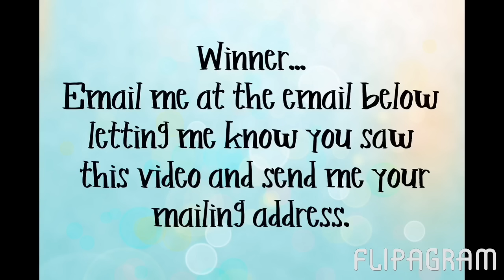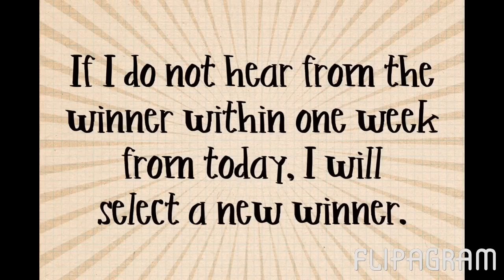Giveaway Winner!!!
Thank you all for your entries!  I appreciate your support so much!
xo Amber